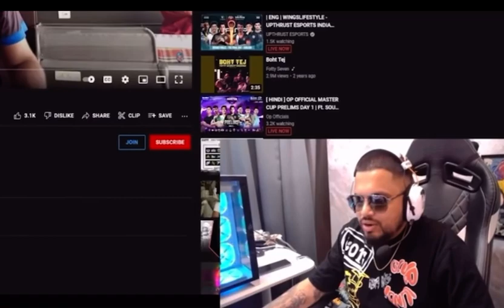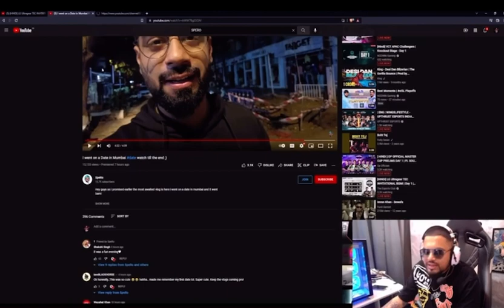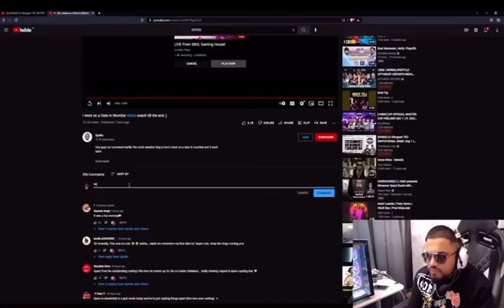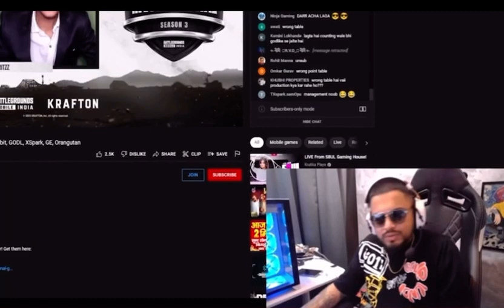Sid Bhai Reaction Spero First Date Vlog😁😂How To Not Behave First Date😂😂🤭😁S8ul Sid SidisLive#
🇮🇳Team Xpark Highlights Today🔥Scout,Ultron,GyroGod,420op#Team Xpark Highlights#

Neeyo React On Tsm Shadow Trash Talk GodL🔥🥵Neeyo On Sid#Sid#SidisLive#

Mavi React On Scout Training Under Coach? Scout Coach
Scout Training Coach

🇮🇳🚀🥵SID FINALLY REACT ON GODL NEEYO TO OMEGA CONTROVERSY😡😡Sid

😍Scout Golden Words💕😍🥰♥️Tx

Neeyo Reply On Omega😳Omega Triggered On Godlike🤔🤭IGL Bachha Bola😳😳

🥵Dynamo Angry On Ghatak & Celebrating His Birthday On Live Stream💕🥰

🇮🇳🔥SCOUT MASTER PLAN FOR TX😍😍🥰🥰💕🚀Tx

🔥Neto & Jonathan React On Goblin’s Pan🥵🤔😳🔥Jonathan In Godl Bootcamp

🇮🇳🔥GODL Vs Xpark Water City Fight | Gyrogod Vs Jonathan🥵😳Tx Godl jonathan Scout#

🇮🇳🚀Soul vsTx 4v4 Fight🔥Soul Goblin 1v3 Tx🥰💕Soul Tx#

🚀Soul Vs Tx | Soul Vs Godl Vs Tsm Vs GE🥵🔥Soul Comeback🚀💕🥰😍

🇮🇳🥰Godlike Bootcamp Revealed In Khargar 💯 Confirm Strong Proof💕🥰😍Godl,,Kronten,Jonathan#

🇮🇳🔥Scout heroic ENTRY😍Tx Scout vs Godl ZGod Fight In Miramar#Scout#Tx,Mavi

🤭🔥Godl vs Tx 4v4 Fight in Miramar🔥🇮🇳ZGod On Fire 🔥

🇮🇳🔥🚀Soul: Picado Drop Fight 4vs4🥰Soul King 👑 Of Picado🚀🔥😍💕

Nova-Paraboy M16A4 ShOTS🥵🥵😳

🇮🇳🔥🚀Soul Goblin Almost Almost 1v7 In Drop Fight🥵🥰Goblin 1vs3🚀

🇮🇳🔥Vintage Scout On Fire😍🔥Scout 1v3 Tsm😳🥰Tx,Scout,Mavi#

🇮🇳🔥Hindi Upthrust Esports Overall Standing😍Godl,Tx Position🚀🚀💕😍

Nv Order 1v4🥵 Nrx | Jonathan vs Nova King😳💕pmgc

🇮🇳🔥Goldy & Mavi Deadly Duo♥️Pistol vs UMP😂😁

Mavi At Training Mode🇮🇳🔥🤔Mavi Zod Ho Kya💕😍🚀Tx,MaviisLive,Scout

Why Soul,Godl Not Playing SkyeEsports🤔420 Tx IGL? Tx New Player Revealed

Scout Impressed By Akshat 1vs4🇮🇳🔥Scout Confirm Tx 420 op

Sensie Explain | Scout & Jonathan Gameplay Difference

Team OR vs Team 7sea 3v3 Fight in Last Zone🇮🇳🔥SkyeEsports

🇮🇳🔥Tesam Xpark Hacker Mavi is Back🥵Tx Winner Winner Chiken Dinner Today💕😍

🇮🇳🔥Jonathan vs Scout Mavi💕 | Tx vs Godlike#Tx#Godl#Scout,Jonathan

Cr7 Horaaa Funny Dogy Kanda😁😁😂😂😆😆Cr7Horaaaislive

JONATHAN BUING HIS FRIST DREAM CAR🚘CAR VLOG COMING SOON😍

Scout & Jonathan Friendship💕😍Scout Golden Words On Friendship💕💕🥰🥰😍😍Scout

Neeyo Teact On Scout & Jonathan Collab💕Zgod & Clutchgod Leaving Godl?😱

Random Shocked By Mavi Close Range Skills🥵🤭😱🇮🇳😁Mavi

🚀Mortal React On Scout & Jonathan Collab Stream🇮🇳🔥😍💕Soul

1vs1 Zod Mavi🇮🇳🔥😍Mavi vs Hydra🇮🇳🔥Mavi
Snax Voice Pack😍How To Impress You GF In Bgmi😁😁😂😂☺️🤓Xo

Kaash Inpressed By S8ul Boys😍💕Kaash Impressed By Scout#Soul#Kaash#Mavi#Tx

Scout & Gyrogod Wiped Team HH🇮🇳🔥Mavi Spectating Gyrogod😍Tx Soul Mavi,Scout
Mavi Retirement From Competitive😔😳

🇮🇳🇮🇳🔥🔥Upthrust Esports SemiFinals Invited Teams |

Jonathan Wiped 2 Squad😍200m+ Reflex🥵Enemy Shocked😱🤔

Mavi 1vs4 Clutch in 1 HP🇮🇳🔥💕Mavi

🇮🇳🔥Jonathan Wiped 2 Squad😍200m+ Reflex😱😳 Enemy Shocked🥵Samsung

Mazy Reveal His GF👰‍♀️On Stream😍😉Chat Spam Bhabi😂😂😁😁

Kaash Naughty On Stream🤭😂😍Kassh Ki Aslil harkat😁😁😆Kaashislive

Mavi Trolling Mamba😁😂Team Xpark | Team Soul#Tx

Ghatak On Godl vs Soul Fight🔥😳New Member & Analyst Coming🤔Going Bootcamp

Sensie About Indian & International Teams | AGGRESSIVE
Jonathan Savage Reply On Trophy🏆Full Of Cabinet Fill With Trophy🏆10+Trophy

Indian Team Playing Asian Game

Soul 5th Player Revealed
8bit Goldy bhai

Vn Video Editor Without Watermark Kaise Download Kare & How To Edit Youtube Vdos

4000 Hour Watch Time kaise pura kare
Youtube channel kaise badhaye
Apne vdo pe views kaise laye
YouTube vdo ka Thumnail kaise banaye
How to make YouTube Thumnail
Pubg Thumnail kaise banaye
How to make Pubg Thumnail
Apni vdo kaise viral kare
Apni vdo mai tag kaise lagaye

8bit Goldy bhai

Vn Video Editor Without Watermark Kaise Download Kare &

4000 Hour Watch Time kaise pura kare
Apni vdo kaise viral are
Snax Funny Voice Pack In Bgmi
Jonathan Voice Pack in Bgmi
Scout live in Bgmi